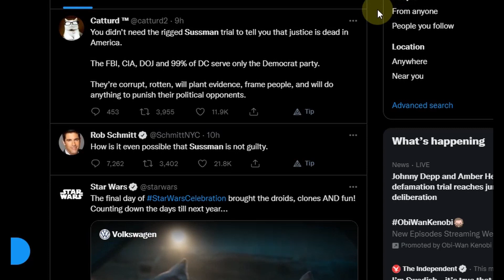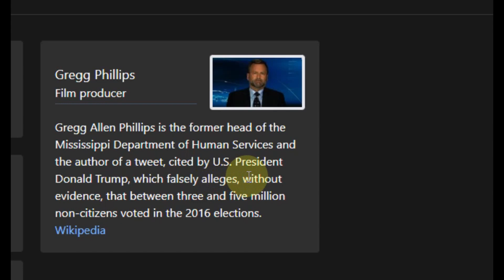6 WEEKS until Major US ELECTIONS Forensics Announcement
Gregg Phillips indicates there are more bombshells to come with video evidence that will forever change how the US public looks at the election cycles.